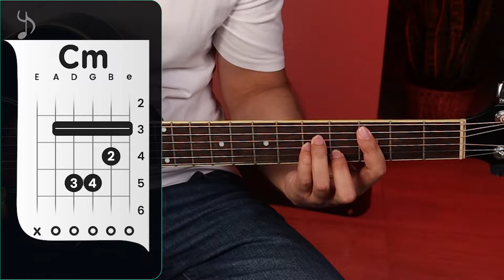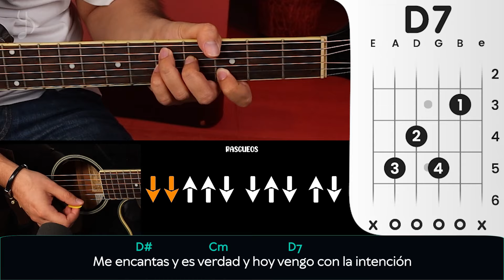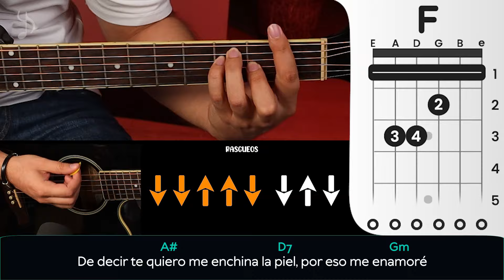Qué Bonito Es Querer - Ulices Chaidez (Tutorial de Guitarra) | CHORDS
🔥Cómo tocar QUE BONITO ES QUERER de ULICES CHAIDEZ en Guitarra, aprende a tocar esta canción de manera muy fácil con este tutorial.